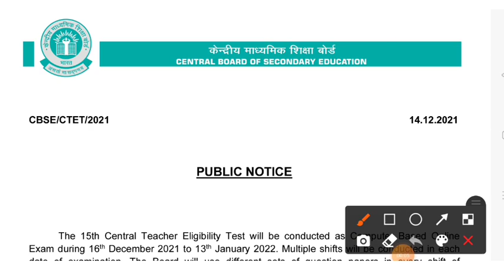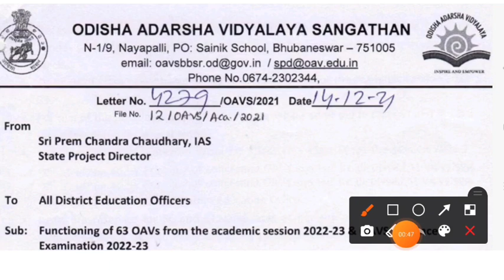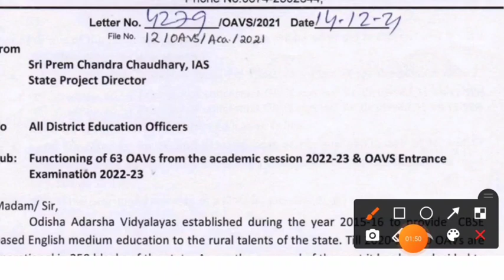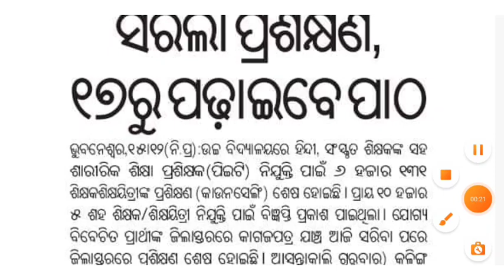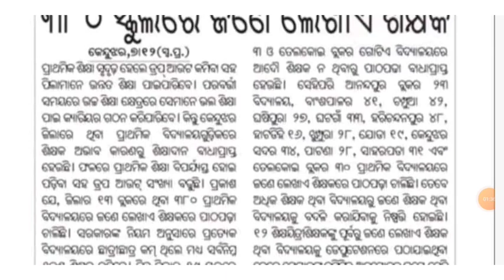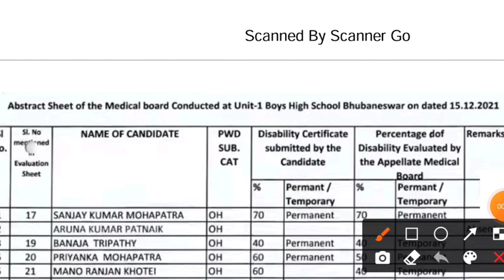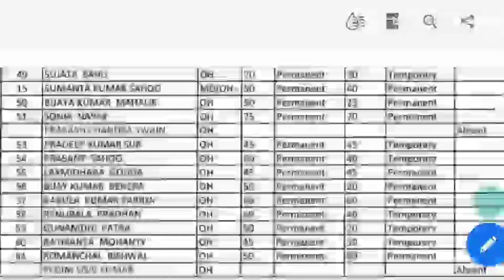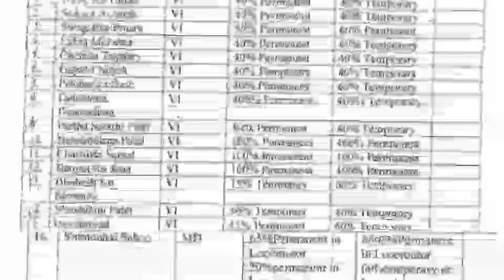CHTରୁ fake ଆଶାୟୀ ବିଦାହେଲେ।ଆଗାମୀ ସପ୍ତାହରେ CHT Recr.ପୁଣି ଥରେ।63OAVS ପାଇଁ ରେଗୁଲାର ନିଯୁକ୍ତି।ପୁ.ପେନସନପୁଣି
cht recruitment 202
old pension movement
old pension movement in Odisha
old pension movement in India
oavs recruitment
oavs recruitment-2021
odisha adarsha vidyalaya recruitment 2021
oavs tgt pgt pet music teacher recruitment
shiksh prayasa news